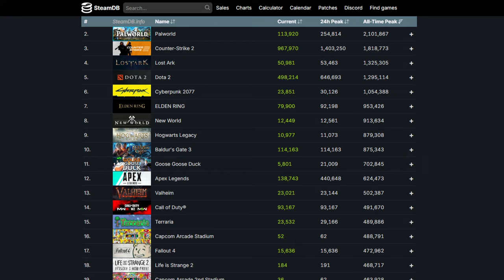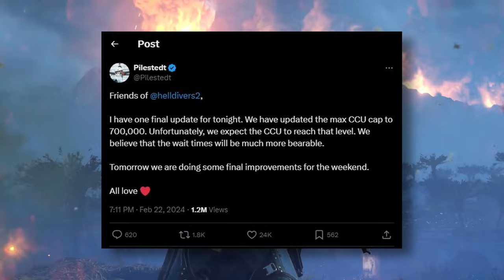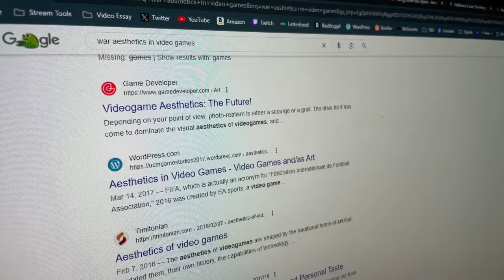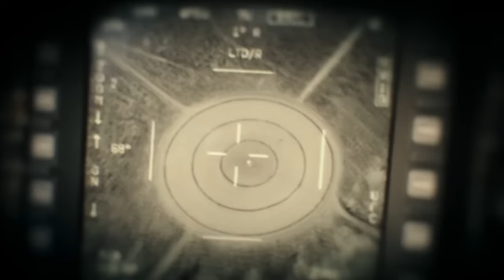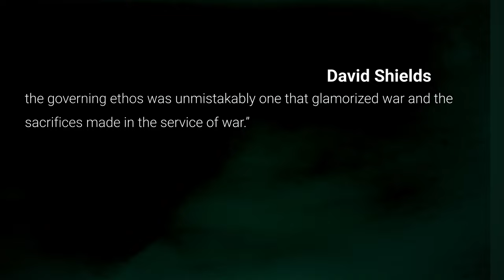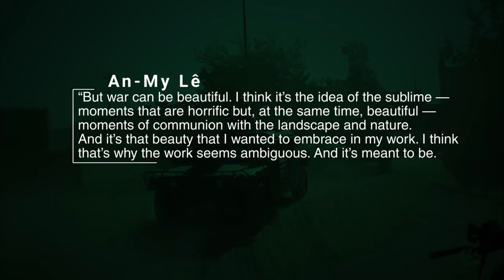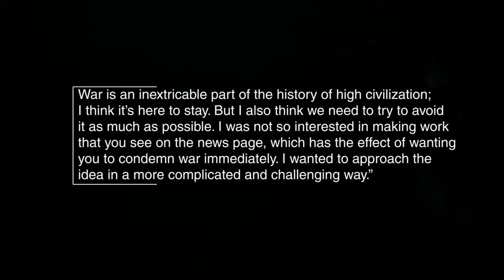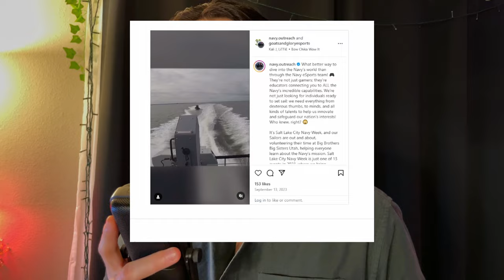Helldivers 2 is (Terrifyingly) Beautiful | Save Room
Helldivers 2 has a lot to say with all its bombs and explosions beyond patriotic satire: Fire. Blood. Lead. Napalm. War is beautiful. But only when it’s used to remind us how terrifying it truly is.

Chapters:

00:00 - Intro
03:51 - War Has Changed
11:51 - The Propaganda Machine
16:55 - The Sublime

Music used (chronologically):
Dropzone Theme (Helldivers 2); Main Theme (Helldivers 2); Galactic Map (Helldivers 2); Main Menu (Metal Gear Solid 4: Guns of the Patriots); Napalm Blanket (Rising Storm 2); R U Still In 2 It (Spec Ops: The Line); The Edge (Spec Ops: The Line); Irreversible (Battlefield 2042); Terminid ambience (Helldivers 2); Surfing Guitar (Metal Gear Solid 3: Snake Eater)

Additional photography and footage from:
Pixabay